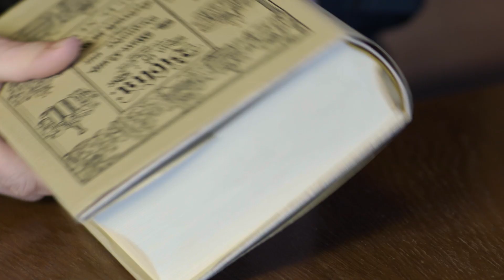Heilige Nacht: Michael Quast liest die Weihnachtsgeschichte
Anlässlich der Sonderausstellung "Heilige Nacht. Die Weihnachtsgeschichte und ihre Bilderwelt" im Liebieghaus hat Michael Quast als besonderen Weihnachtsgruß die Weihnachtsgeschichte vorgelesen. Frohe Weihnachten!